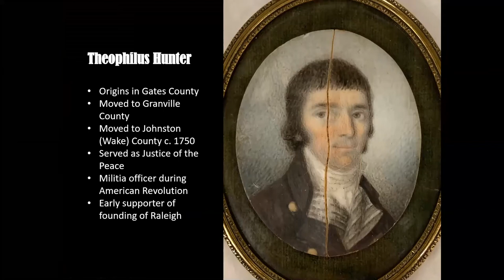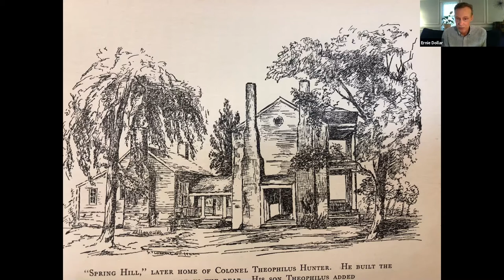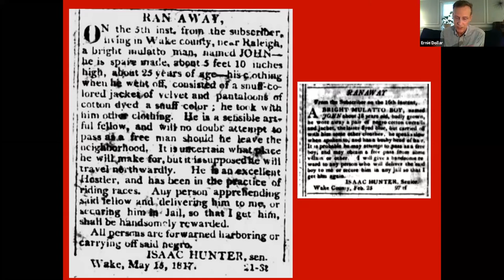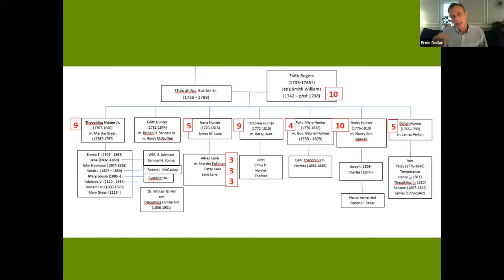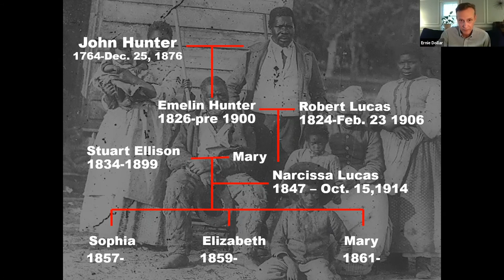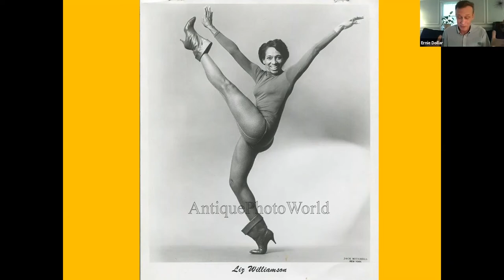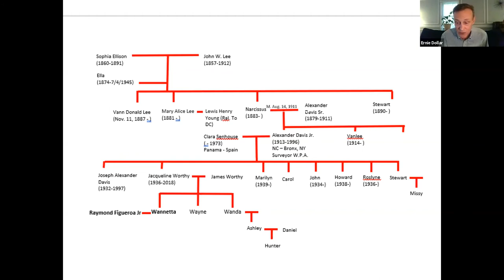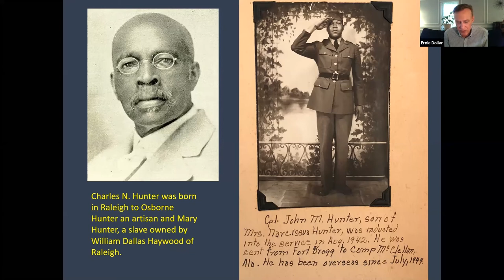History @ High Noon The Legacy of John Hunter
Presenter: Ernest Dollar, Director, City of Raleigh Museum

Dollar made an incredible revelation in 2018, while researching Dorothea Dix Park for an upcoming exhibit. His discovery: the story of “Uncle” John Hunter. Born enslaved in the 1760s, Hunter witnessed incredible changes over his lifetime, which spanned—112 years! Fascinated, Dollar then traced Hunter’s family through the next century and found them living in New York. In November 2019, descendants traveled from across the United States to rediscover their lost roots in Raleigh. Their experience was documented in a 13-minute documentary, which will be shown during this presentation.

A Durham native, Dollar completed his BA in history and a BFA in design at UNC–Greensboro and, later, earned an MA in public history from NC State. He began working in historic sites in 1993 and has since worked at several historic parks in North and South Carolina; he has served as executive director of the Orange County Historical Museum and the Preservation Society of Chapel Hill.

History at High Noon is the Museum of History’s popular lunch-and-learn series, History à la Carte, reimagined to provide information via a live, virtual meeting.